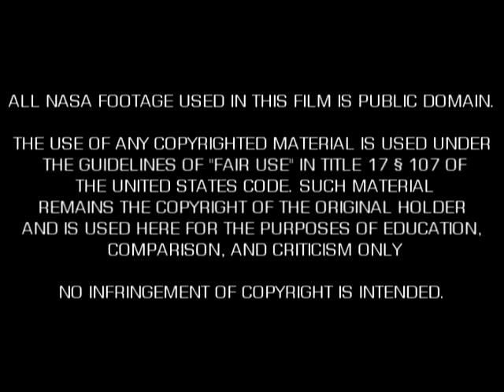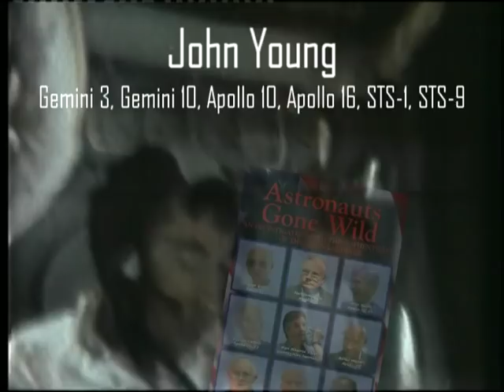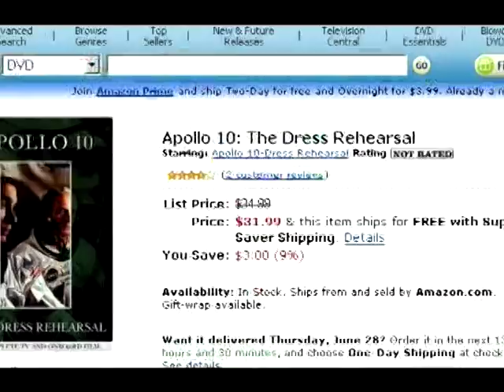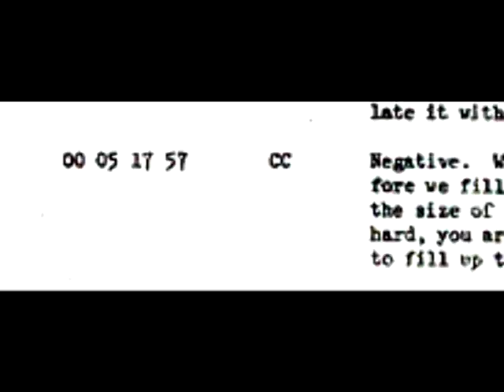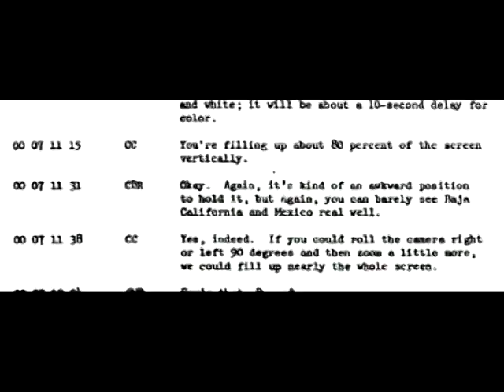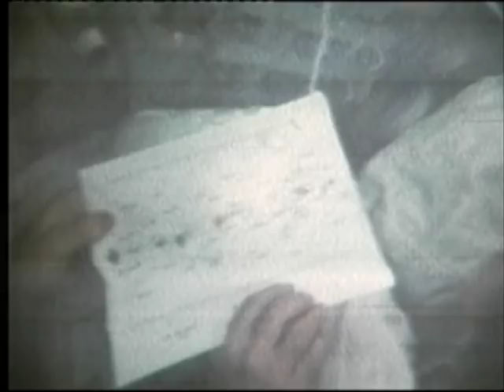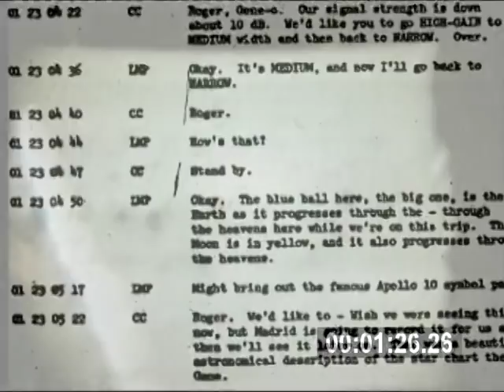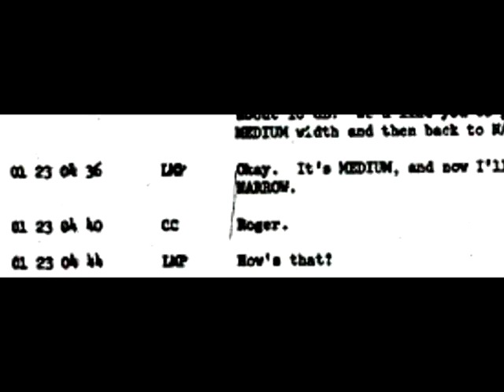Apollo hoaX: Flagging The Gems. PART 1.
Originally uploaded in July 2007.

This series was produced from public domain NASA inflight footage from Apollo 10. It proved beyond a shadow of a doubt that the views of earth from that mission had been pre-filmed and then edited together, as was obvious from camera cutting repeatedly despite running perfectly synchronized to uncut audio communications. This series also showed that pieces of existing Apollo 10 footage, which the transcript confirms to exist, was absent on the Spacecraft Films DVD set despite sold as "complete".

Now that it has become clear to Youtube that Gray's DMCA claims were fraudulent, we at JW Studios are proud to say that Flagging The Gems is restored to Youtube.